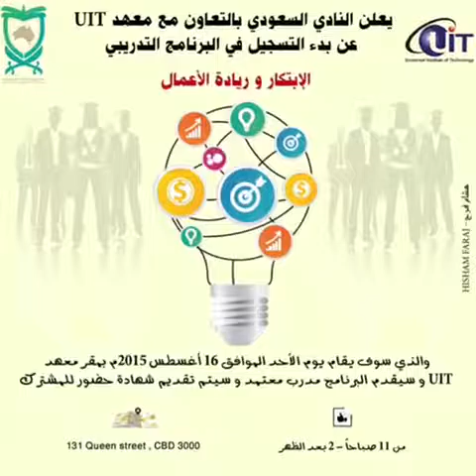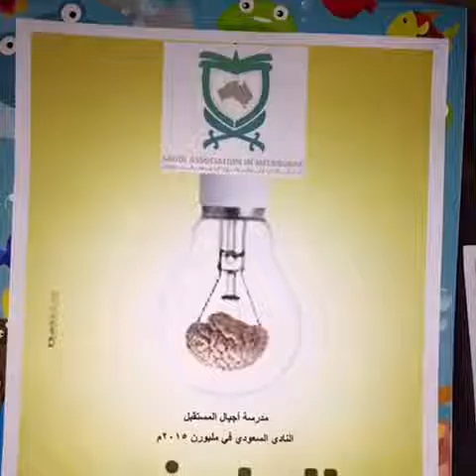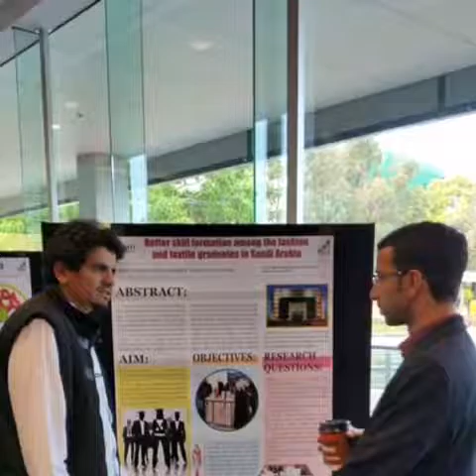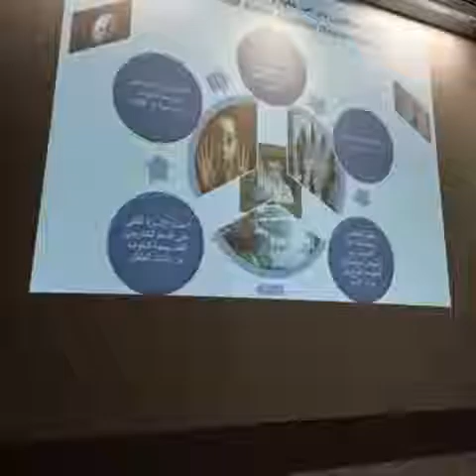ملخص أنشطة النادي السعودي في ملبورن 2015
نادي ملبورن  2015